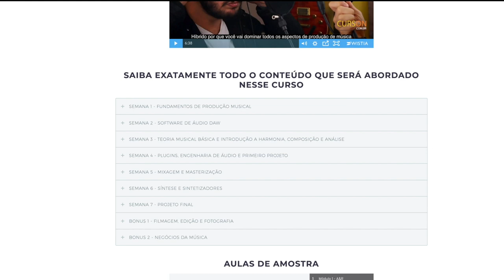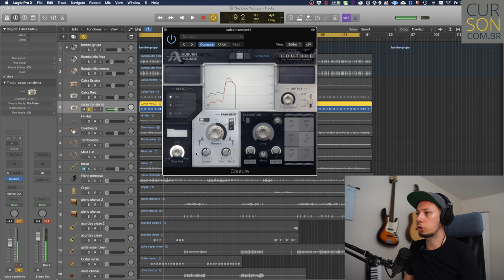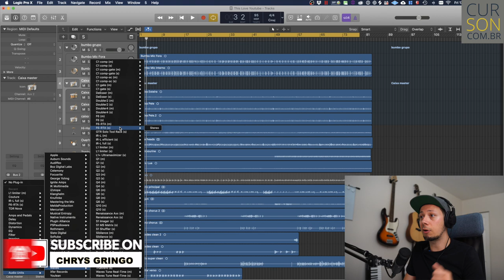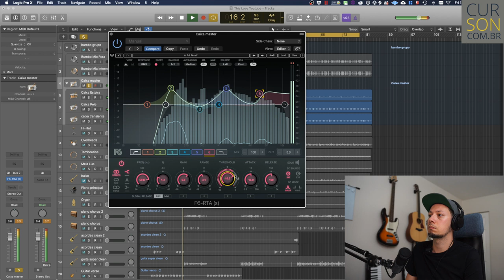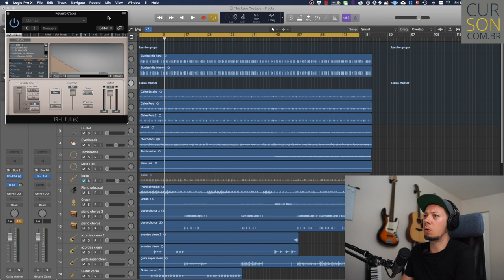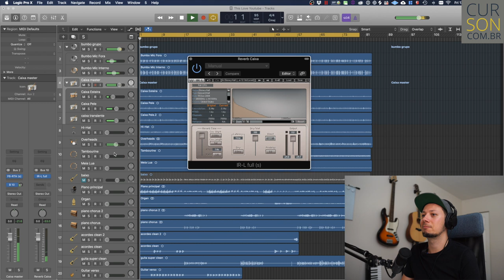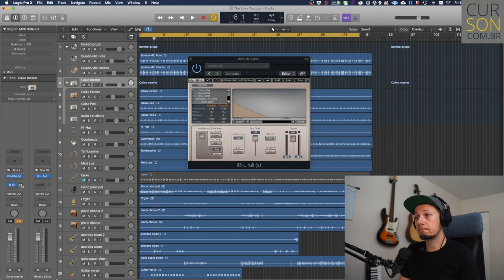Como Tirar um som PESADO de CAIXA (mixagem) - Técnicas Gringas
Aprenda a mixar, comprimir e equalizar caixa em suas mixagens. Sua snare tá soando sem graça? Esse vídeo vai te mostrar as melhores técnicas e plugins pra processar sua caixa incluindo efeitos.

★ Curso de Montagem de Home Studio na Promoção de R$199 por apenas R$47 ★